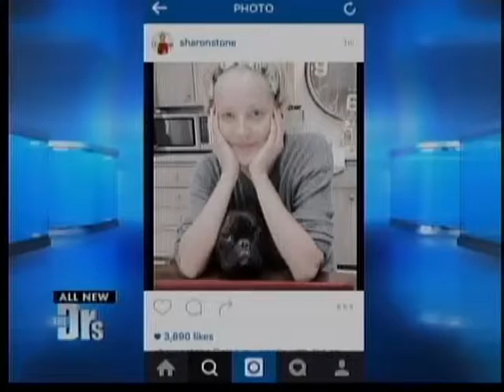WLNY 02 10 2016 0900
The Doctors - Jeffrey James Botanicals